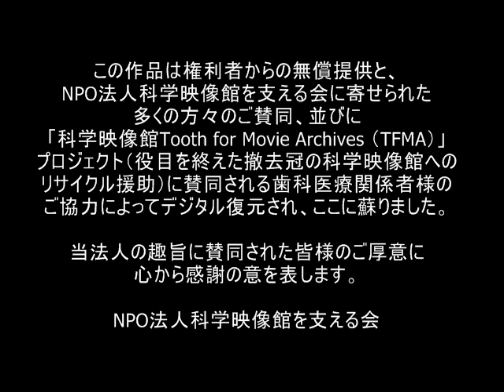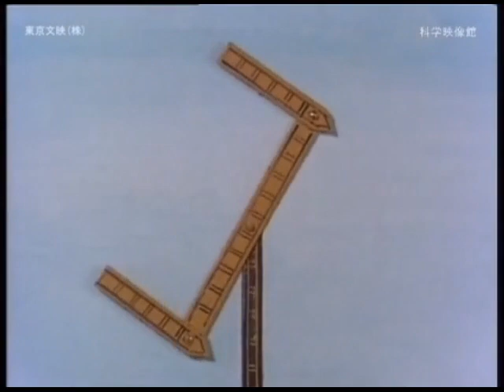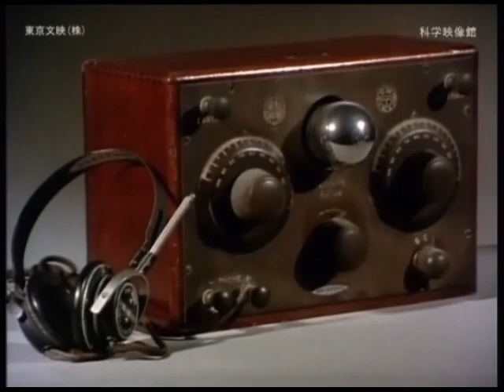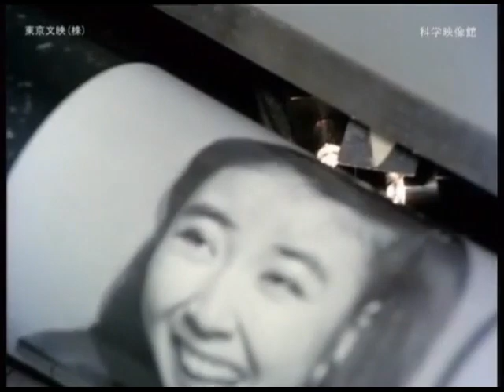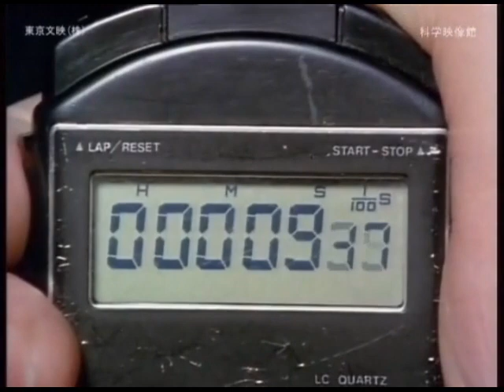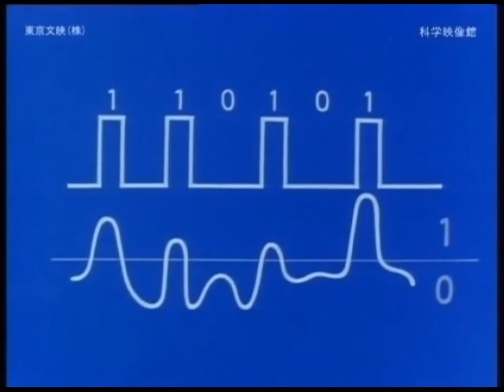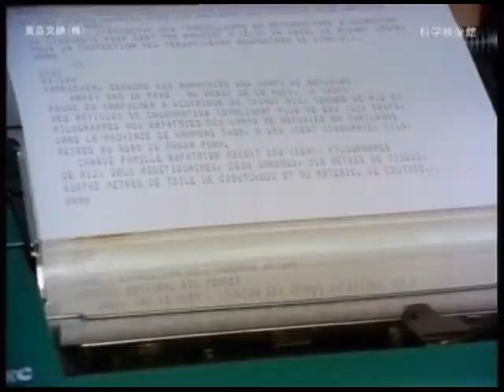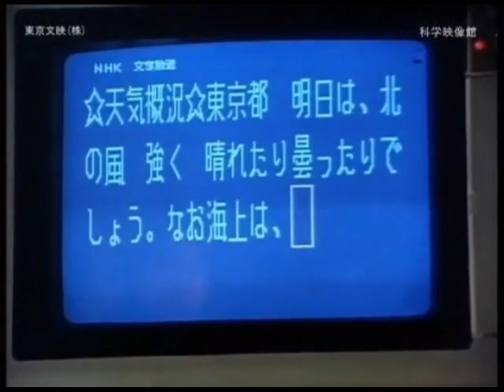つたえる－情報通信－（英語版）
英語版製作について
その作業は美馬市在住の元教員の優れたPC技術力と地元中学校英語担当者のご協力により行なった。ここに感謝の意を表する。なおプレーヤーの機能で再生速度を調整することができますので、ご活用下さい。

作品概要
制作：東京文映　企画：科学技術庁
1984年　カラー　16分

情報をいかに速く遠くまで正確に大量に伝えるか。電信･電話･ラジオの始まり。FAX、テレビジョンで画像を伝える仕組み。
信号方式、アナログ信号とデジタル信号の特徴や伝える仕組みなどについて、分かりやすく説明している。

撮影協力
宇宙開発事業団　地球観測センター通信総合博物館
電気通信科学館
NHK放送博物館
日本電信電話公社　東京電気通信局
共同通信社
松下電器産業
日本電気
東京大学生産技術研究所
NHK総合技術研究所

スタッフ
製作：土屋祥吾
脚本：土屋祥吾、米内義人
監督：土屋祥吾
助監督：中村一夫
撮影：山本博司
解説：小六英介